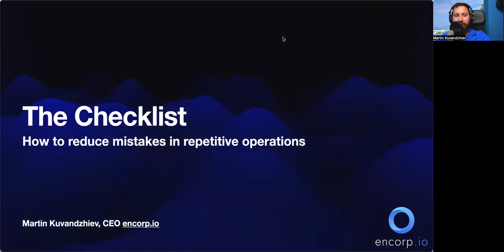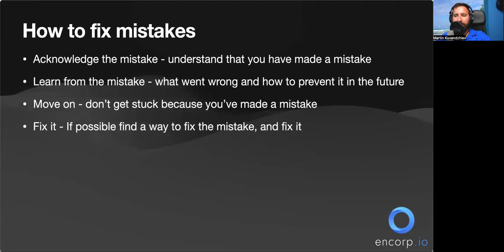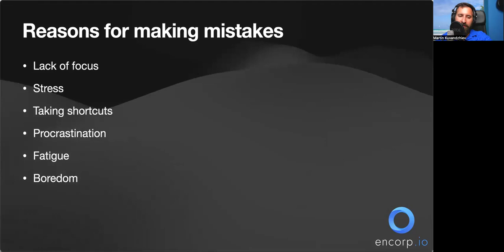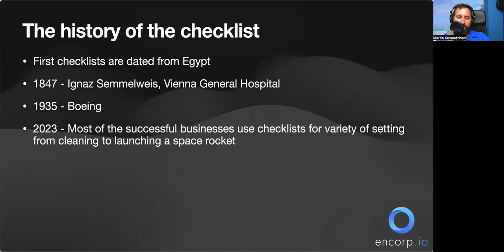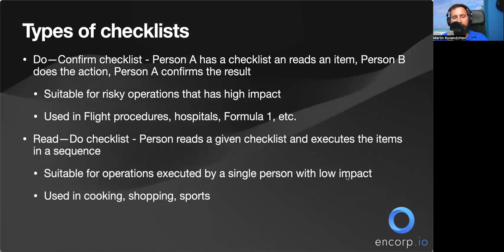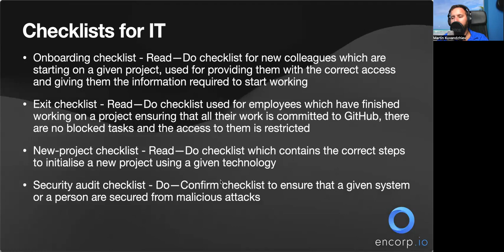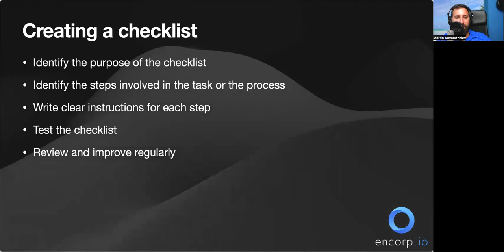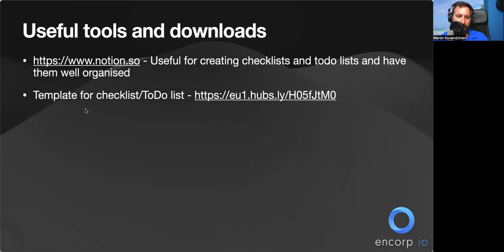Lunch & Learn - Checklist